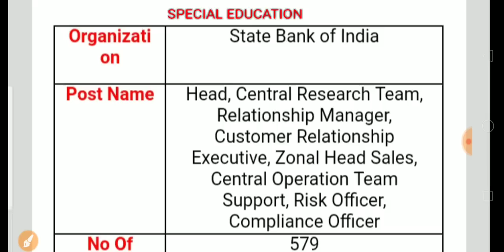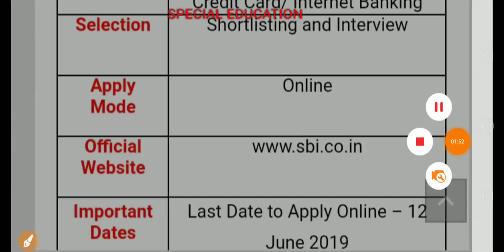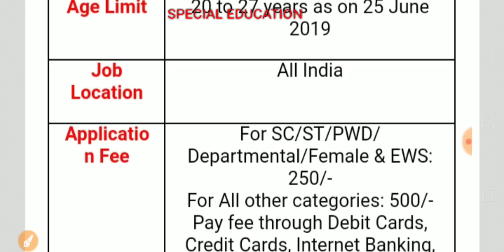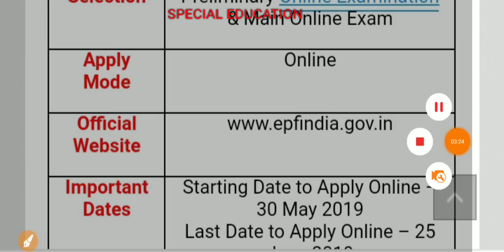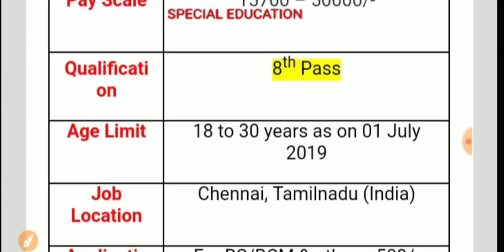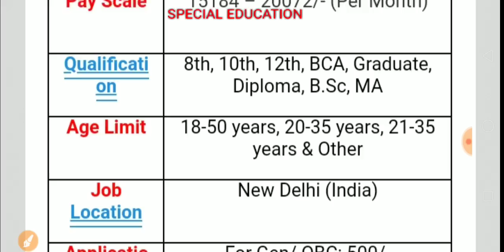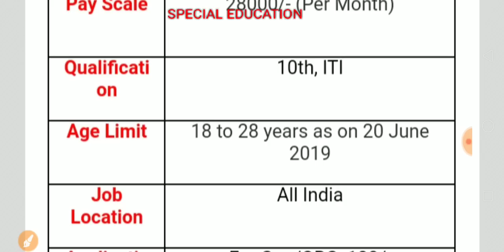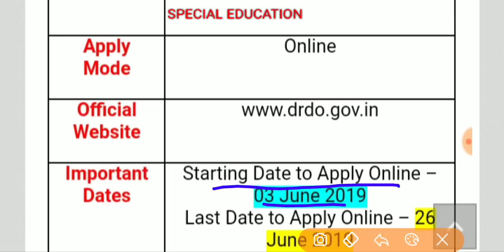Top 5 Recruitment in June|SBI|EPFO|BECIL|High Court|DRDO|Special Education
SBI
BECIL
DRDO
High Court
EPFO
Latest Job
Vacancy
Recruitment
Special Education